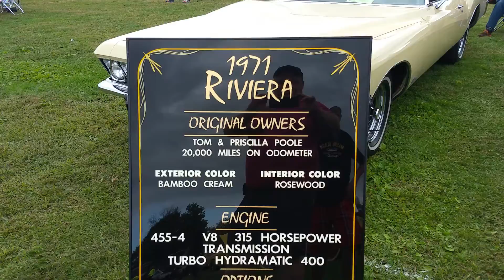1971 Buick Riviera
The Buick Riviera is a personal luxury car produced by Buick from 1963 to 1999. GM's first entry into that prestige niche, the Riviera was highly praised by automotive journalists upon its high-profile debut. While early models stayed close to the original form, subsequent generations varied substantially over the Riviera's thirty-year lifespan. In all, 1,127,261 were produced.